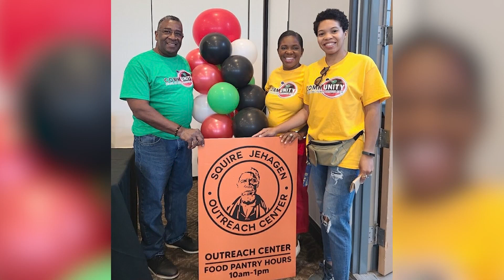A Compassionate Past Leads Towards an Inclusive Future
The Historic St. James Missionary Baptist Church was founded by a freed slave, and throughout the years has used a message of diversity through inclusion to support current generations and inspire future ones. Aired during KNWA's 2024 Black History Month special.